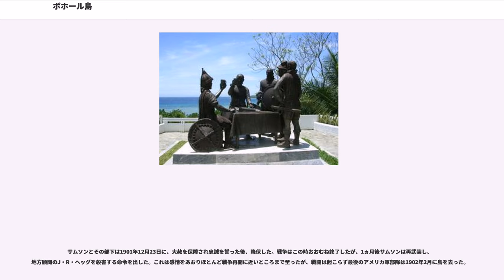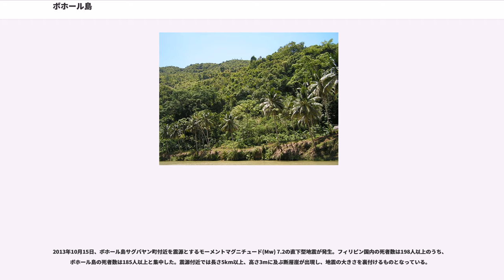ボホール島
ボホール島（"Bohol Island"）は、フィリピン中部ビサヤ諸島の島であり、国内10番目の大きさを持つ。島全体が中部ビサヤ地方に属するボホール州である。人口は約114万人、面積は。主な都市はボホール州州都タグビララン（Tagbilaran）。リゾートとして知られるほか、フィリピンメガネザル（、ターシャ）という世界最小級の霊長類の生息地でもある。

島の半分は大理石で覆われており、全体に丘の多い地形である。島の中央部には、石灰石でできた高さ30m-50mの草に覆われた円錐形の山が1,268個も並ぶカルスト地形「チョコレート・ヒルズ」()がある。4-6月の乾季に草が枯れて茶色に見えることから名づけられ、その異様な景観が観光名所となっている。中央部は不規則な地形の高原地帯である。

西にボホール海峡（セブ海峡）を挟んでセブ島、東はカニガオ海峡をはさんでレイテ島、南にミンダナオ海（ボホール海）、北はカモテス海に面している。海岸は白く続く砂浜で、西隣りのセブ島と同様、観光客で賑わっている。特にタグビララン市の南にあるパングラオ島のビーチとダイビングスポットは観光客に人気がある。またダイバー憧れのスポットであるバリカサグに近いことから、世界中からのダイバーで賑わっている。これらリゾートへのツアーの多くはセブ島発でタグビラランが島内観光の拠点になっており、島の南海岸にはホテルやコテージなど多くのリゾート宿泊施設がある。

ルソン島やビサヤ諸島北部と違い、ボホールは台風の直撃を受けにくい。また台風が来ても速度が速くすぐ通過する上、レイテ島やサマール島の山岳部で勢力が衰えるため、大きな被害になりにくい。このため気候は穏やかである。11月から4月はアミハンと呼ばれる北東からのモンスーンが勢力が強く、たまにスコールに見舞われる以外は気温は28度前後と最も穏やかな季節である。5月から7月の夏は乾季だが高温多湿で過ごしにくい。8月から10月はハバガットという南西のモンスーンにより、晴れが続いたり雨が続いたりと天候が予測しにくい。

言語は英語のほか、フィリピンの主要言語の一つ・セブアノ語の方言、ボホラノ語が使用されている。主な宗教はカトリックであり、プロテスタントも少数いる。また、グレゴリオ・アグリパイ（Gregorio Aglipay）という人物の作りフィリピンに広まった独自の教会、フィリピン・インディペンデント・チャーチ（The Philippine Independent Church）はボホールが発祥の地である。アグリパイの教会とカトリックの教会の違いは、アグリパイはローマ教皇の権威を認めない点、司祭の結婚が認められている点にあるが、その他は大差がない。

ボホール人はピンタド（pintados、刺青を入れた人々）という、フィリピンに最後に移住してきたマレー系の人たちの子孫と言われる。その文明の器物などがマンササ、タグビララン、ダウイス、パングラオなどから出土している。

スペイン人とボホール島民との最初のはっきりとした接触は1565年に起こった。この年の3月25日（ユリウス暦3月16日）、スペインの探検家で征服者（コンキスタドール）ミゲル・ロペス・デ・レガスピは金とスパイスを求めてボホールに寄航した。彼は地元の領主たちに「自分たちはポルトガル人ではない」と説得した後（フェルディナンド・マゼランは1521年にマクタン島を襲い戦闘になっている）、彼はダトゥ（領主）・シカトゥナと和平を結んだ。この和平は二人の間の血の盟約によるもので、互いに腕を切って流れた血を杯にいれ飲み合ったのだが、サンデュゴ（Sandugo、一つの血）と呼ばれるこの血盟を祝うサンデュゴ・フェスティバルが毎年開かれている。またサンデュゴは州章のデザインにもなっている。

これに続くスペイン植民地時代、二つの大きな反乱がボホールで起こっている。一つは1621年のタムブロットの反乱で、地元のシャーマン（Babaylan、ババイラン）であるタムブロット（Tamblot）という人物が起こしたものである。もう一つはフィリピン史上名高いダゴホイの乱（Dagohoy Rebellion）で、フランシスコ・ダゴホイ（フランシスコ・センドリヤス）という人物が率いた反乱は山岳部などを舞台に、1744年から1829年までの85年間も続いた。

この期間、ボホールはセブ地方に属していた。1854年7月22日、ボホールは分離してシキホル島とともに軍政が敷かれた。1879年の調査では、ボ...